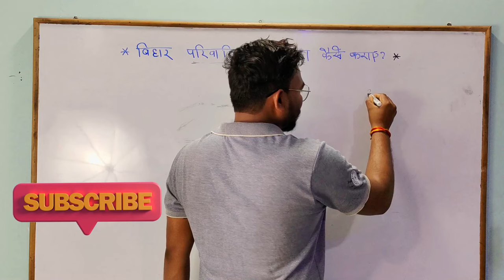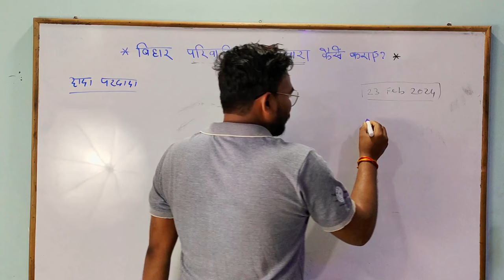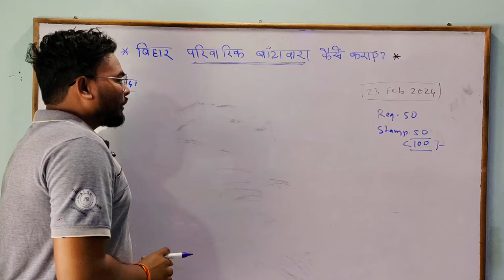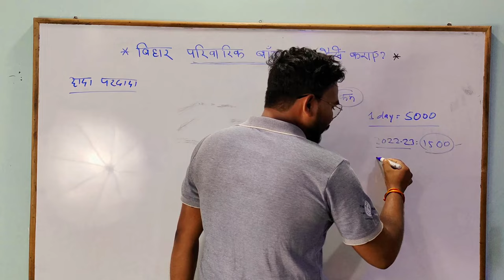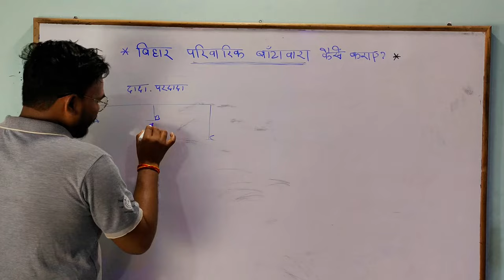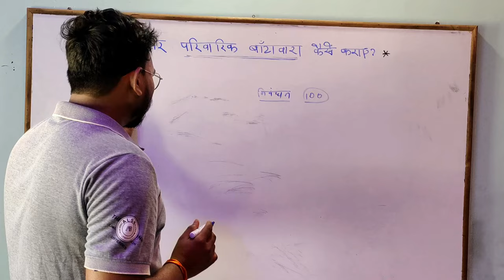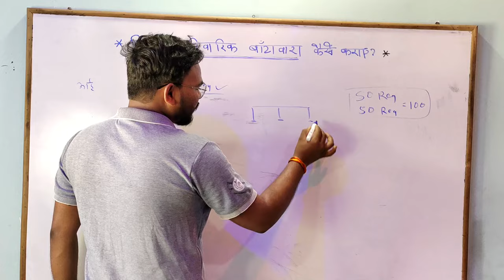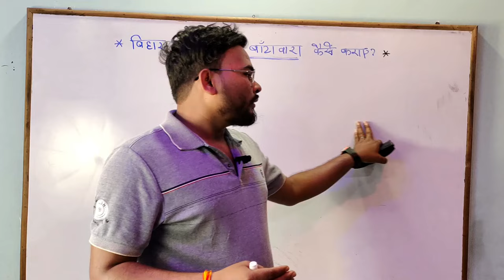Bihar Jamin Batwara Kaise Karaye | Bap Dada Jamin Apne Nam kaise Kare | Bihar Pariwrik Batwra Niyam